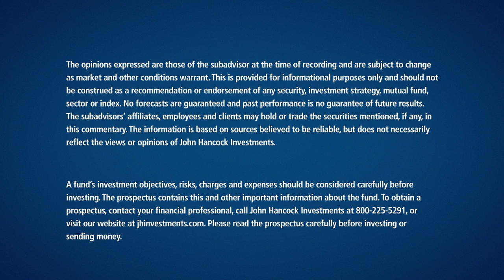The long/short equity styles of four proven hedge fund teams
Long/short, or hedged, equity approaches can offer investors the opportunity to lessen the price volatility of a stock portfolio while still participating in rising markets. Jason A. Horowitz, investment director at Wellington Management, the firm managing John Hancock Seaport Fund, highlights the four distinct hedged equity strategies embedded in the fund.